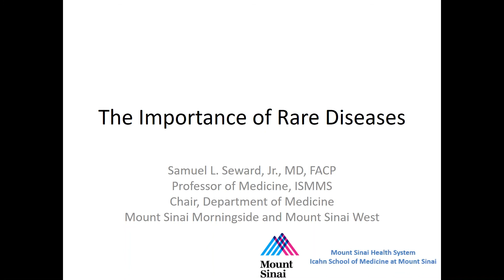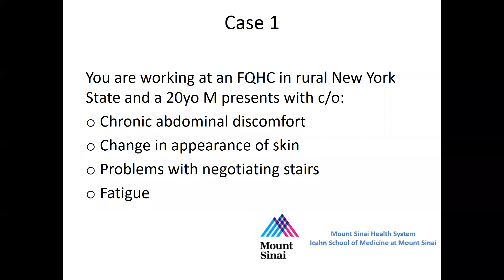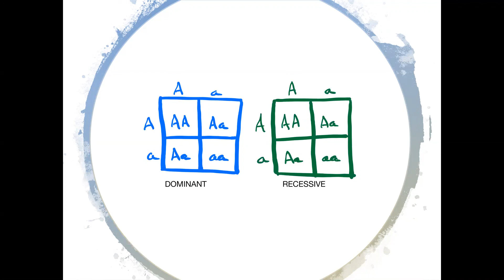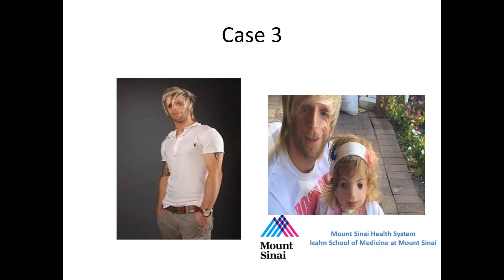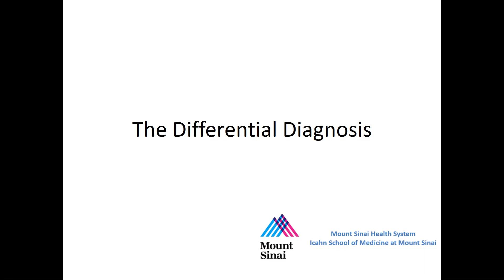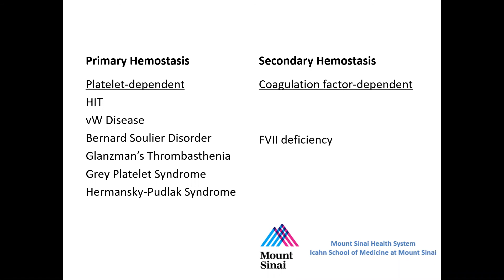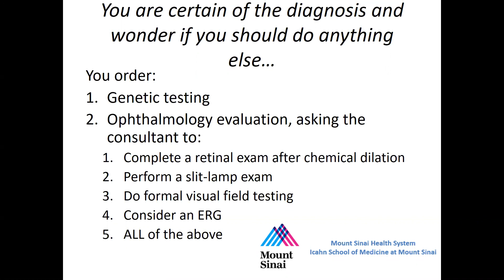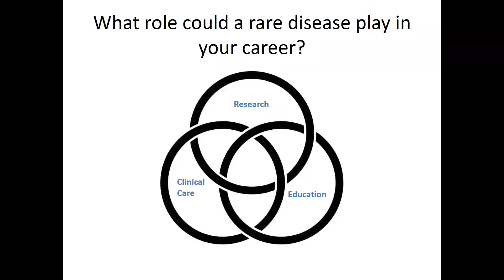Importance of Rare Diseases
A Mount Sinai Morningside and Mount Sinai West Department of Medicine Grand Rounds presented by Samuel L. Seward, Jr., MD, Professor and Site Chair, Department of Medicine, Mount Sinai Morningside and Mount Sinai West